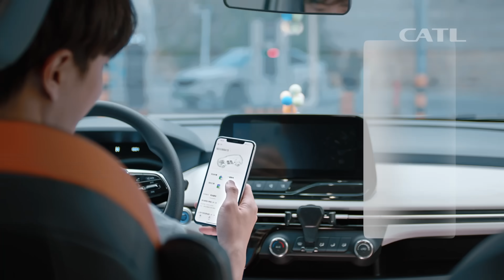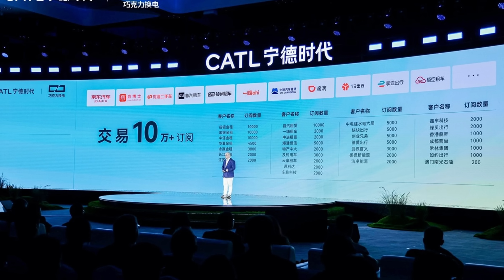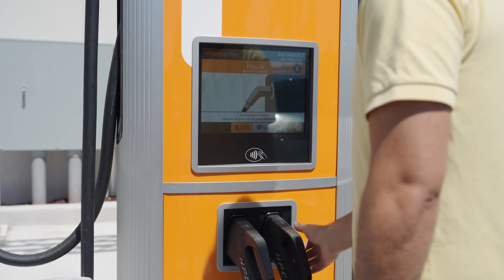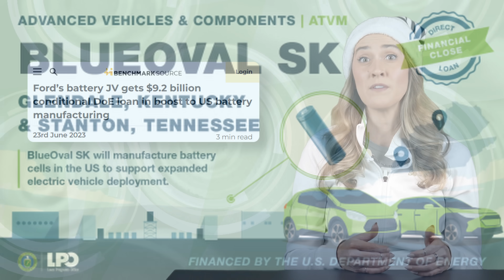The Current : Weekly EV News Ep#42 Dec 22, 2024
00:00 Intro
00:16 GOELECTRIC ELF GIVEAWAY
01:31 RAM REV Delayed
02:15 Honda's 0 Line Prototypes at CES
03:04 CATL Standardized Battery Swapping
06:07 Chargepoint x GM & Colorado Stations
06:58 California Building Codes Req EV Chargers
08:42 More DOE loans and grants issued
11:29 Lightships AE1 electric RV
12:02 Outro & Giveaway reminder!

Winners will be notified by the end of Christmas Day via a reply comment from our official channels.

STORY LINKS:
@RamTrucks EV Delay

CA requires EV Charging wiring for new residential projects

End of Year DOE loan/grant approvals
Novonix

It's the holiday season and you may be shopping for an eBike as a gift. We hope you'll check out our eBike reviews before you make a decision.  We've got a whole channel for that:  @MissGoElectricRideReviews

Other Miss GoElectric Channels:
YouTube.com/@MissGoElectricRideReviews
eBikes and eMobility Reviews, Previews, and News
YouTube.com/@MissGoElectricIndustry